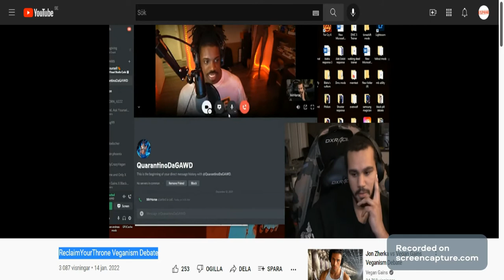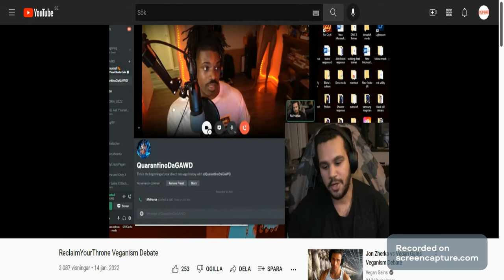DON T DEBATE VEGAN Gains - He Calls You Mentally Disabled When He Looses a Debate